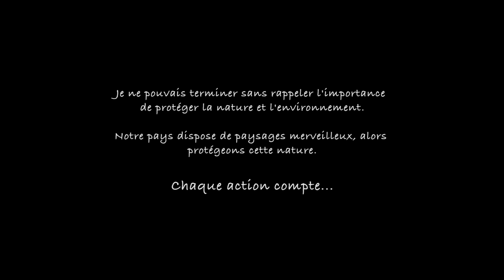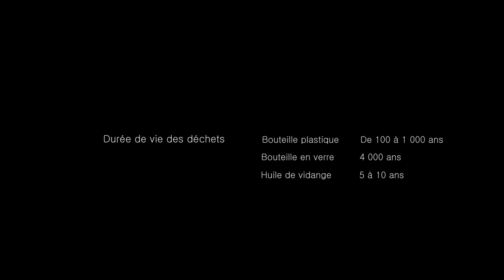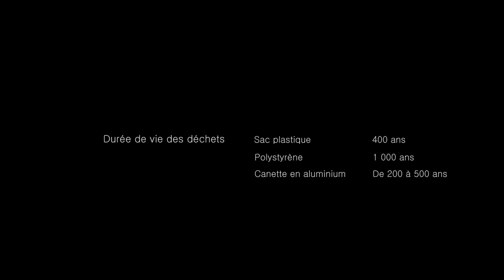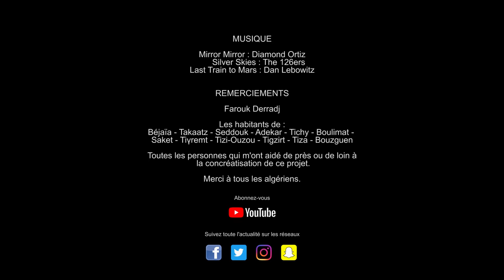Voyage en Algérie dans ma Kabylie Bonus - UHD 4K - VLOG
Bonus du documentaire Voyage en Algérie dans ma Kabylie.

Montrer la beauté de la Kabylie mais aussi sensibiliser à la protection de l'environnement et dénoncer les incivilités qui causent des dégâts considérables sur l'environnement en Algérie.

Il est important de promouvoir les aspects positifs de l'Algérie, tels que ses paysages époustouflants et son riche patrimoine culturel, tout en encourageant des pratiques plus durables dans le pays, nous pouvons ainsi contribuer à préserver le patrimoine naturel.